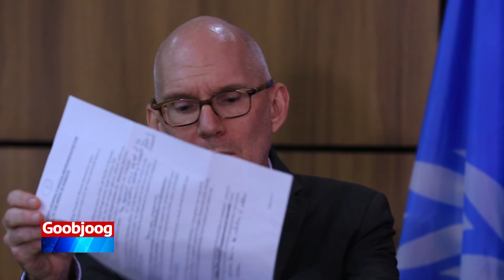Swan oo boggaadiyay tallaabaddii Jubbaland iyo Puntland ay qaadeen dhameystirka doorashooyinka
James Swan ayaa boggaadiyay tallaabaddii Jubbaland iyo Puntland ay qaadeen xaaladii cakirneyd ee arriimaha doorashooyinka iyo xaalada dalka